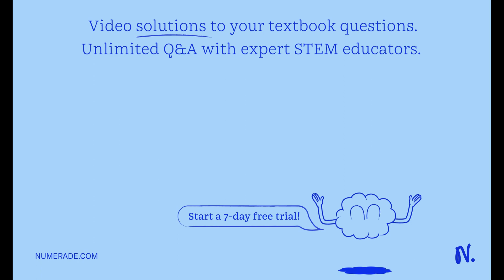The 229.60g model rocket shown generates 75N of thrust and spins in a horizontal circle at the end …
The 229.60g model rocket shown generates 75N of thrust and spins in a horizontal circle at the end of a 55.1cm long, 271.0g rigid rod. What is its angular acceleration? 458 Frictionless pivot 22. Zradls   quot;2